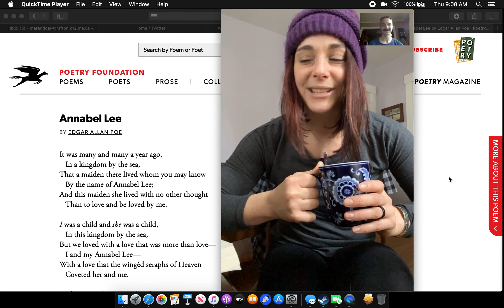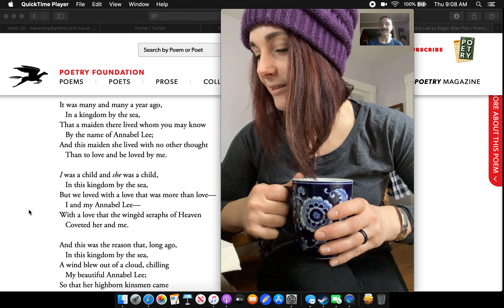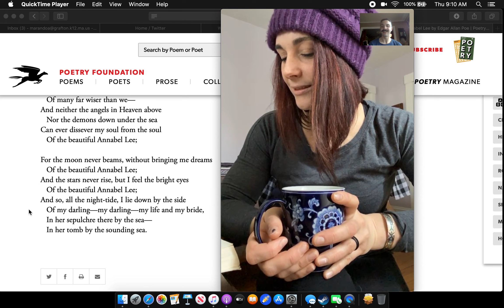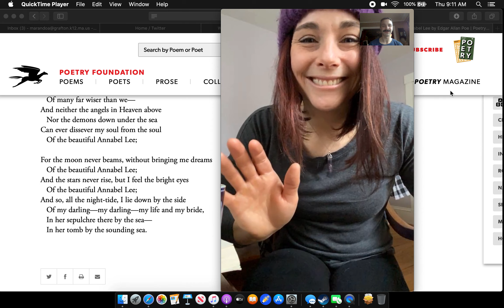Poetry on the Porch: Poe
Two quarantined English teachers just reading some poetry by Poe. With special guest Mrs. Black!